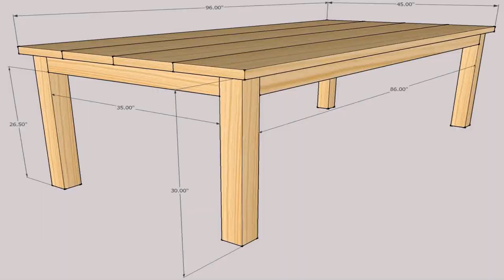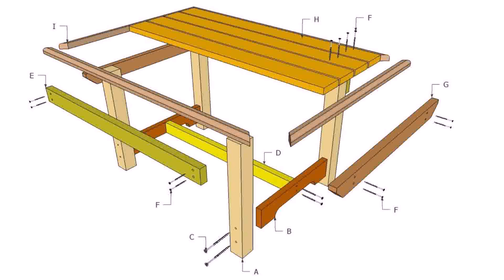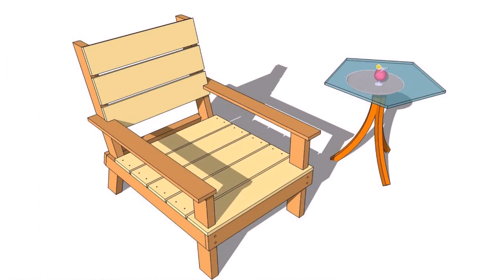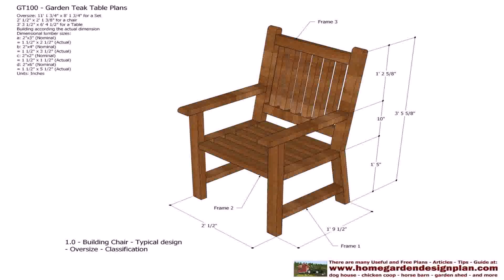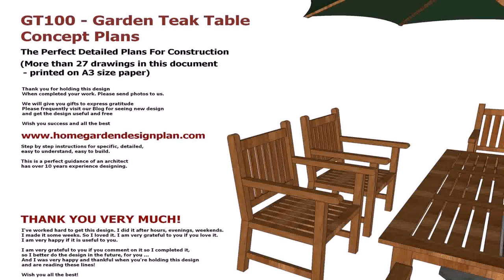Plans For Wooden Patio Table (see description) (see description)